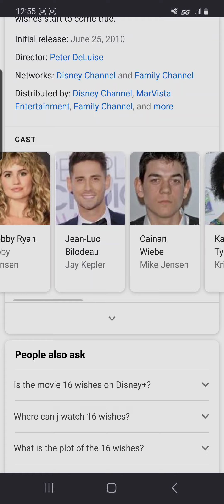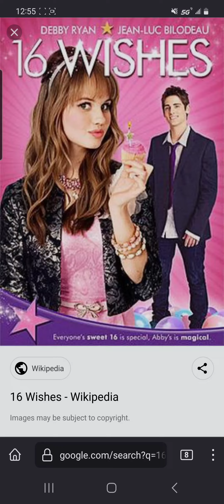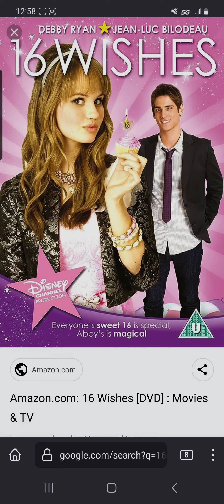16 wishs review